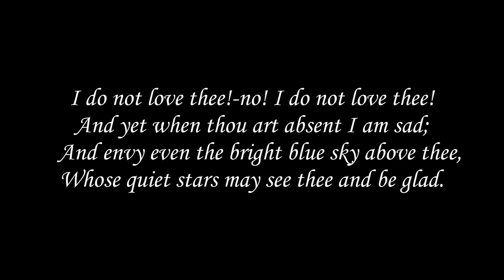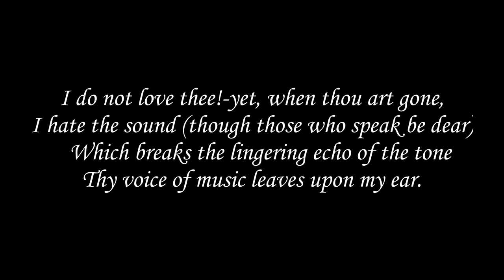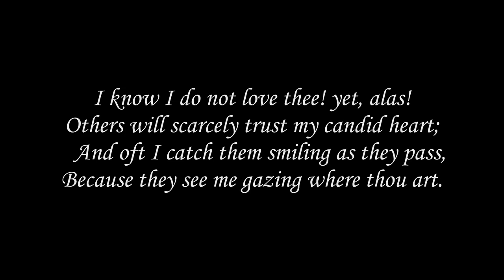Caroline Elizabeth Sarah Norton -"I DO NOT LOVE THEE". Read by Liz Langerak. Music - Jules Massenet.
This video was made using MAGIX Movie Edit Pro MX Plus.
The Music on this video was composed by Jules Massenet - Meditation from Thais - Yo Yo Ma on Cello and Kathryn Stott on Piano.

Caroline Elizabeth Sarah Norton, Lady Stirling-Maxwell (née Sheridan; 22 March 1808 – 15 June 1877) was an active English social reformer and author. She left her husband, who was accused by many of coercive behaviour, in 1836. Her husband then sued her close friend Lord Melbourne, then the Whig Prime Minister, for criminal conversation (adultery).

Although the jury found her friend not guilty of adultery, she failed to gain a divorce and was denied access to her three sons due to the laws at the time which favoured fathers. Norton's campaigning led to the passage of the Custody of Infants Act 1839, the Matrimonial Causes Act 1857 and the Married Women's Property Act 1870. She modelled for the fresco of Justice in the House of Lords by Daniel Maclise, who chose her as a famous victim of injustice.

Caroline Norton was born in London to Thomas Sheridan and the novelist Caroline Henrietta Callander. Her father was an actor, soldier and colonial administrator, the son of the prominent Irish playwright and Whig statesman Richard Brinsley Sheridan and his wife Elizabeth Ann Linley. Caroline's Scottish mother was the daughter of a landed gentleman, Col. Sir James Callander of Craigforth and Lady Elizabeth MacDonnell, sister of an Irish peer, the 1st Marquess of Antrim.[ Mrs. Sheridan authored three short novels described by one of her daughter's biographers as "rather stiff with the style of the eighteenth century, but none without a certain charm and wit. "

In 1817, her father died in South Africa while serving as colonial secretary at the Cape of Good Hope. His family was left almost penniless. Prince Frederick, Duke of York and Albany, an old friend of her grandfather, arranged for them to live at Hampton Court Palace in a "grace and favour" apartment for several years.

The combined beauty and accomplishments of the Sheridan sisters led to their being collectively referred to as the Three "Graces". The eldest, Helen, was a songwriter who married Price Blackwood, the 4th Baron Dufferin and Claneboye. Through her, Caroline became the aunt of Frederick Hamilton-Temple-Blackwood, 1st Marquess of Dufferin and Ava, later the third Governor General of Canada and eighth Viceroy of India. Her younger sister, Georgiana, seen as the prettiest, later married Edward Seymour, 12th Duke of Somerset.

In 1827, she married George Chapple Norton, barrister, Member of Parliament for Guildford, and the younger brother of Lord Grantley. George was a jealous and possessive husband given to violent fits of drunkenness. The union quickly proved unhappy due to his mental and physical abuse. To make matters worse, George was unsuccessful as a barrister, and the couple fought bitterly over money.

During her early married years, Caroline used her beauty, wit and political ties to set herself up as a major society hostess. Her unorthodox behaviour and candid conversation raised many eyebrows in 19th-century English high society; she made enemies and admirers in almost equal measure. Among her friends were literary and political luminaries such as Samuel Rogers, Edward Bulwer-Lytton, Edward Trelawny, Abraham Hayward, Mary Shelley, Fanny Kemble, Benjamin Disraeli, the future King Leopold I of Belgium and William Cavendish, 6th Duke of Devonshire. She also claimed in later life to have taken part in the Tolpuddle Martyrs protest march in 1834.

Despite his jealousy and pride, George encouraged his wife to use her ties to advance his career. It was through her influence that in 1831 he was made a Metropolitan Police Magistrate. During these years, Caroline turned to prose and poetry as means of releasing her inner emotions and earning money. Her first book, The Sorrows of Rosalie (1829), was well received. The Undying One (1830), a romance founded on the legend of the Wandering Jew, soon followed.] From 1832 to 1837, she edited The Court Magazine and Belle Assemblée. In 1843, she petitioned Sir Robert Peel for the post of Poet Laureate after the death of Robert Southey, but was unsuccessful.

Separation and Melbourne scandal
In 1836, Caroline left her husband. She managed to subsist on her earnings as an author, but George claimed these as his, arguing this successfully in court. Paid nothing by her husband and her earnings confiscated, Norton used the law to her own advantage. Running up bills in her husband's name, she told the creditors when they came to collect, that if they wished to be paid, they could sue her husband.

For a more complete biography of Caroline Elizabeth Sarah Norton, please see her Wikipedia